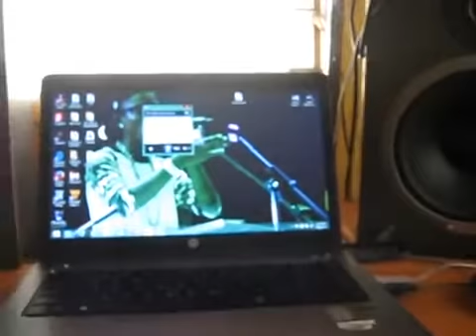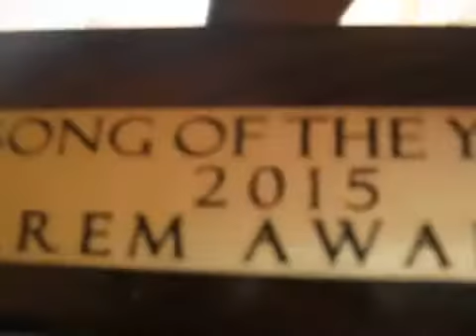BrownBwai Music New Punta Focus Riddim sample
BrownBwai Music